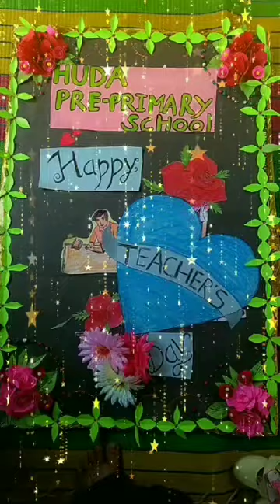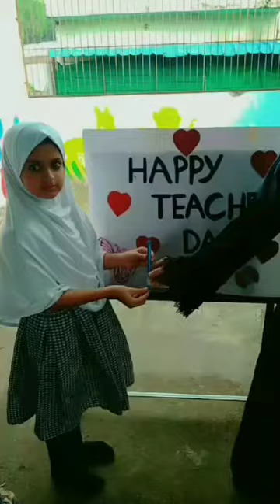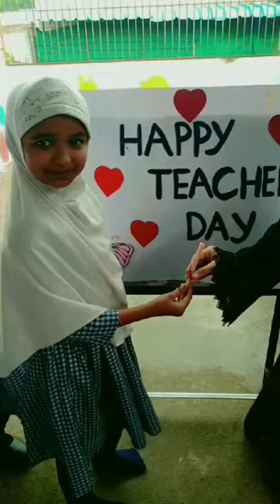Happy Teachers Day 2024